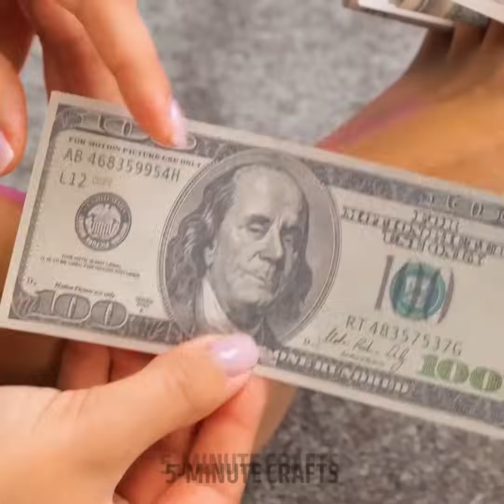Useful Hacks For Your Feet And Shoes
Hey there, fellow shoe enthusiasts! Get ready to step up your foot game with our incredible video, 'Useful Hacks For Your Feet And Shoes'! 🚀👟 Discover a treasure trove of tips and tricks to keep your feet happy and your shoes looking fresh. From simple DIY remedies for smelly shoes to clever ways to break in new kicks without the pain, we've got you covered! 💡✨ Join us as we dive into the world of foot care, exploring innovative hacks that'll make your feet feel like they're walking on clouds. Let's embark on this exciting journey together! 🌟👣